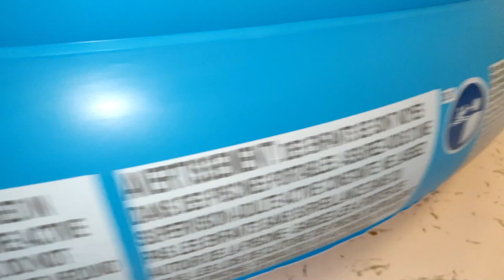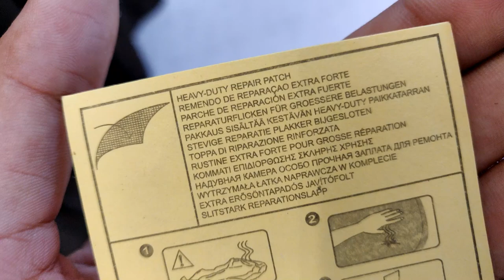My Biggest Inflatable Swimming Pool ! BestWay Inflatable Jumbo Size (8.7) Kids & Adult Swimming Pool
Unboxing Of A JAMBO kiDS aND aDULT Swimming Pool .

NHR Inflatable Kid's Swimming Pool with Pump,Water Pool,Kiddie Pool,Baby Pool,Family Pool -
Link 1 (With Pump ) Rs 2600 to Rs 2800
Link 2 (Without Pump )rs 2100 to 2300

Flipkart -
Cho Cho Inflatable Swimming Pool for Kids & Adults ( SPA ) Jumbo Bath Tub - Imported ( 6.5Feet ) Inflatable Swimming Pool  (Sky Blue)

Link 2

Smart Picks 29cm Hand Air Pump

Link 3

(Paid Link)

This Inflatable baby pool with pump is ideal for those hot summer days. The comfortable wide sidewalls allows for ultimate lounging to make your summer backyard experience unforgettable.This baby pool is made of high-quality plastic which keeps the air sealed inside and helps maintain the shape too. The air-filled inflatable pool toy is light in weight and easy to move from one place to another. You can easily deflate and fold the baby pool and store it when not in use.

Perfect for use in Gardens, balconies and terraces
Easy to deflate, fold and store
Brightly coloured
Soft Inflated floor provides extra cushioning
2.62m * 1.57m* 46 cm

(Paid Link)